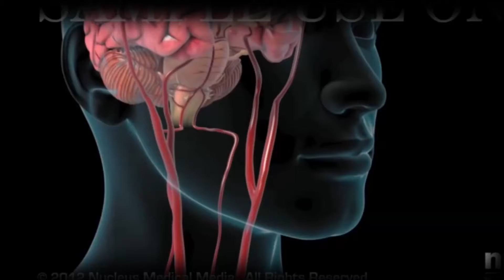DÍA MUNDIAL DE LUCHA CONTRA EL ACV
CARLOS MARTÍNEZ – JEFE NEUROLOGÍA CULLEN